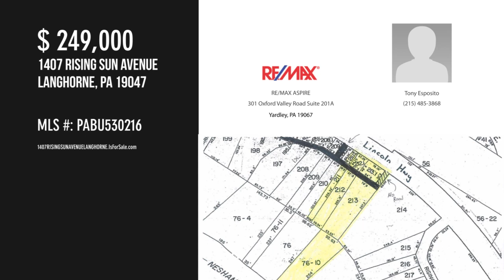1407 RISING SUN AVENUE, LANGHORNE, PA 19047 - Tony Esposito - MLS PABU530216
1407 RISING SUN AVENUE
LANGHORNE, PA 19047
MLS PABU530216

CALLING ALL BUILDERS, INVESTORS, CONTRACTORS! Check out this amazing opportunity to own a piece of commercial real estate. 3 parcels being sold together (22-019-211, 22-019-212, 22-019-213). The front half of the parcels are zoned commercially with a total of 20,000 SF and a frontage of 133' on Business Route 1. The back half is currently zoned residential. The total of all 4 lots is approximately 1.2 acres. This property has tons of possibilities! It will work great for a small business, contractor, landscaper and so much more!

Contact Agent:
Tony Esposito
RE/MAX ASPIRE